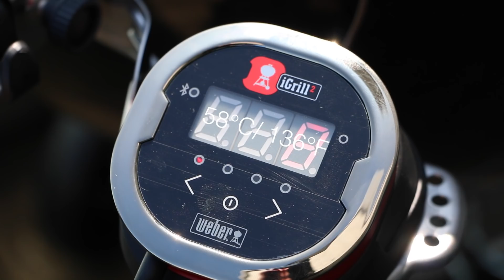Smoked Tafelspitz - I´m from Austria #3 - New Weber Master Touch GBS Premium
xxxxxxxxxxxxxxxxxxxxxxxxxxxxxxx

Ingrediants you need to make an "original" Smoked Tafelspitz aka. Austrian Picanha from the Grill

1 Tafelspitz (cap of rump)
2 tablespoons coarse sea salt
2 tablespoons black pepper corns
1 apple
Halve a lemon
dash of olive oil
Horseradish to taste (about 2 tablespoons)

Remove the fat cap of the tafelspitz, coarsely crush salt & pepper and season the me.at from all sides. Leave to dry brine for 2 hours. In the meantime preheat your grill for indirect heat - around 120-140°C.

Add some wood chips and place the Tafelspitz on indirect heat. Smoke for about 2 hours until an internal core temperature of 58°C is reached. Leave to rest for 10 minutes and great an apple in the meantime. Add the juice of halve a lemon, the horseradish and a dash of olive oil.  Slice the me.at across the grain and enjoy.

So easy to make, but so delicious! Enjoy, yours Christian from COOK WITH ME.AT

p.s. I am from Austria

xxxxxxxxxxxxxxxxxxxxxxxxxxxxxxx

Thermometer I Weber instant read

My all time favorite Global Knife

My Camera I Canon 70 D

My Tripod I Manfrotto

Special thanks goes to Weber Austria for supporting this video